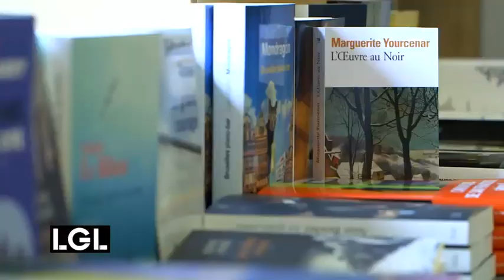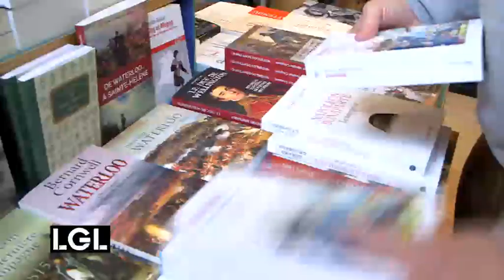Jeudi 25 février 2016 - Librairie Graffiti - Waterloo (Belgique)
Cette semaine nous avons poussé la porte de la librairie Graffiti à Waterloo en Belgique.